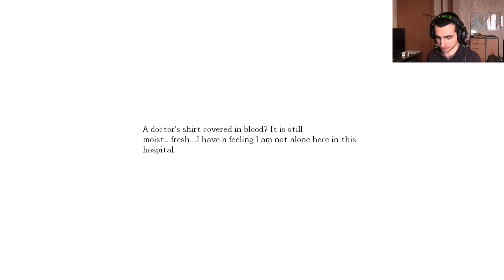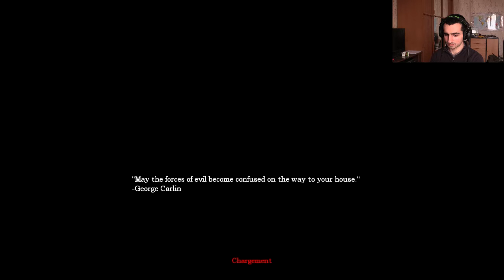Amnesia Hill : Extermination #02 - Harold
Nous rencontrons l'ancien propriétaire de la maquette de cette maison.